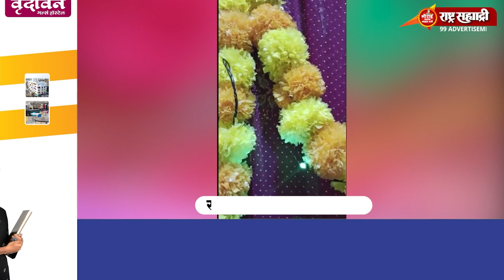माझ्या गणराया २०२२- सौ.दीपिका भाऊसाहेब सत्रे